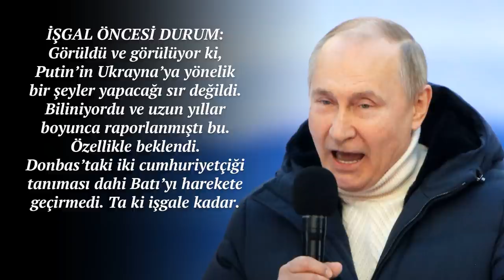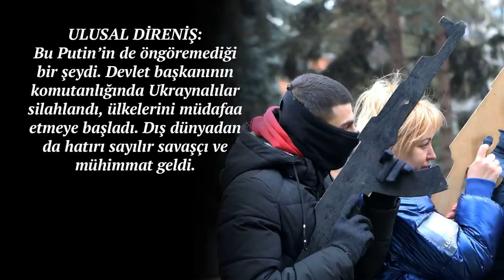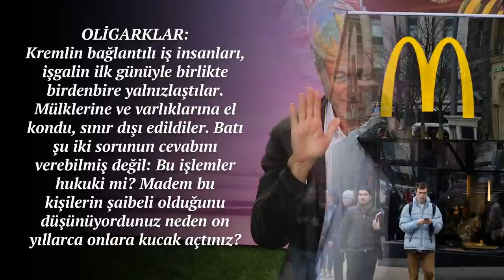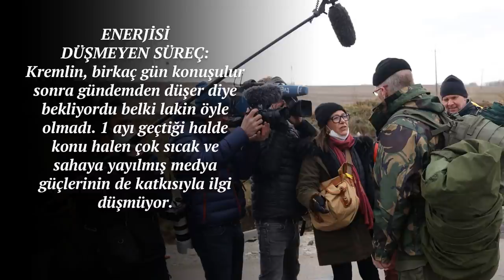Kısa vadede defteri dürülecek.. | Tarık Toros | Analiz | 27 Mart 2022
27 Mart 2022
Analiz

• Putin emellerine ulaşsa dahi kendini mahvedecek.
• Peki, Türkiye bu krizden güçlenerek çıkabilir mi?
• Erdoğan, direksiyonu yüzde 51 NATO’ya kırmış bir görüntü veriyor.
• Yaptırımlar şiddetini artırdıkça ondan da katılması istenecek.
• Süreç, bugünden yarına hükmünü vermese de…
• Kısa vadede Putin’le birlikte Erdoğan’ın da defterini dürecek.